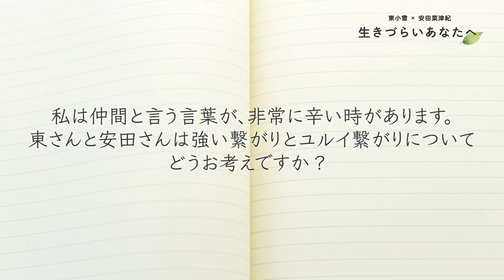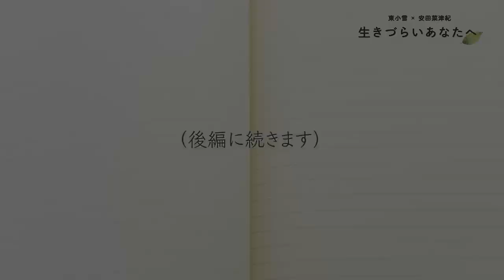（東小雪×安田菜津紀）生きづらいあなたへ_第１回_「生きづらさを感じるときに何をしてすごしてる？」（前編）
（東小雪×安田菜津紀）生きづらいあなたへ
自身の経験を踏まえて、LGBT、性暴力被害、女性の人権、自殺対策、DV被害者支援などについて活動を続ける東小雪さんと、世界の紛争や貧困、難民の人々の現状などについて取材を続ける安田菜津紀の二人が、みなさまからの質問やメッセージに答えつつ、 “身近な生きづらさ”について語り合います。

生きづらさを感じるときに何をして過ごしてる？（前編）

5:23 質問・メッセージ①
「しんどい時は、最悪の事態を想定したり、友達と話します」
8:26 質問・メッセージ②
「幸せとは何か？まだ自分の軸が見つかっていないことへの不安」
15:04 質問・メッセージ③
「人との距離、繋がりの強さ、ユルさについて」

【東 小雪（ひがし・こゆき）　プロフィール】
1985年、石川県生まれ。LGBTアクティビスト。元タカラジェンヌ。東京ディズニーシーで初の同性結婚式を挙げ、日本初の同性パートナーシップ証明書を取得（2017年に解消）。LGBT・女性の生き方・自殺対策について講演、研修、執筆など幅広く活動し、テレビ朝日「ビートたけしのTVタックル」、AbemaTV「みのもんたのよるバズ！」、NHK Eテレ「ハートネットTV」など出演多数。著書に『なかったことにしたくない 実父から性虐待を受けた私の告白』『同性婚のリアル』などがある。

【安田菜津紀（やすだ・なつき）　プロフィール】
1987年神奈川県生まれ。上智大学卒。認定NPO法人Dialogue for People（ダイアローグフォーピープル/D4P）所属フォトジャーナリスト。同団体の副代表。16歳のとき、「国境なき子どもたち」友情のレポーターとしてカンボジアで貧困にさらされる子どもたちを取材。現在、東南アジア、中東、アフリカ、日本国内で難民や貧困、災害の取材を進める。東日本大震災以降は陸前高田市を中心に、被災地を記録し続けている。著書に『写真で伝える仕事 -世界の子どもたちと向き合って-』（日本写真企画）、他。現在、TBSテレビ『サンデーモーニング』にコメンテーターとして出演中。

出演：東小雪、安田菜津紀
制作：認定NPO法人Dialogue for People、株式会社とこしえ
配信：認定NPODialogue for People